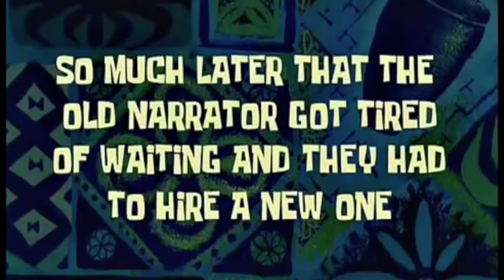¿Me gustaba LuisaFernadaW? - TAG DEL YOUTUBER HONESTO - PaisaVlogs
Hola familia, esta es una video respuesta para Calle y Poche, el vídeo lo había grabado hace mucho pero no quería dejarlo sin subir, ademas les muestro por primera vez mis agendas

*CONSIGUE TU AGENDA EN PRECIO EXCLUSIVO*
ENTRA A

CONTACTO
NEGOCIOS/PRENSA

Muchas gracias a Joey Burbs por permitirme usar su música, aquí la puede encontrar.